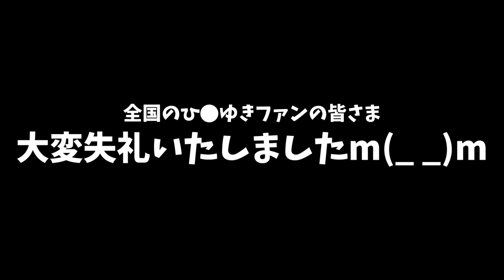【鉄拳制裁】お前ら舐めてるのか‼︎緩んでる足場班の面々に客商売の大切さをもっと学ぶべきだと社長が叱咤‼︎これからの足場班のために、職人自らが考える時間を持ってもらいます！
★4月19日SNS勉強会★
勉強会のみの参加も可能！SNSの活用術を伝授!

☆【塗替え道場オリジナル】職人向け最強アンダーシャツ&ショートパンツ☆
HAKADORU×リライブ　着るだけで筋力・柔軟性が向上する魔法のシャツ
↓購入はこちら↓

友だち追加でお得な情報をGET！！

※応援レターやプレゼントなどは本社宛てにお願い致します。